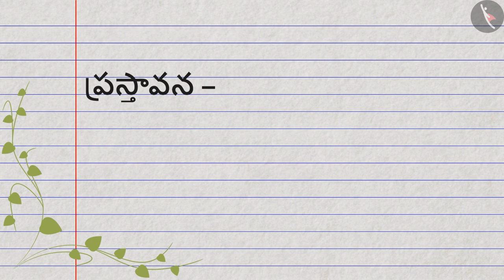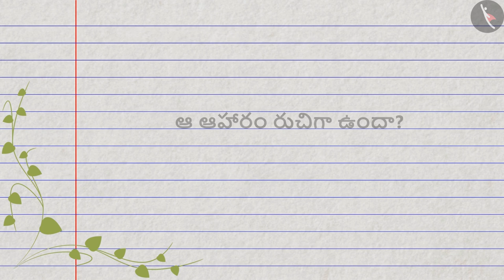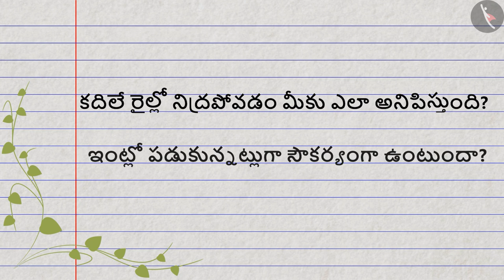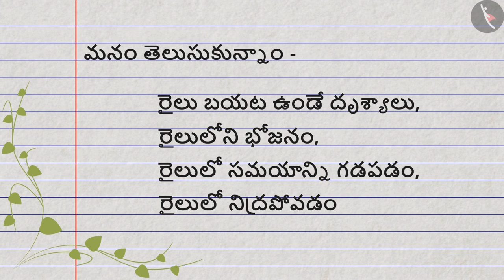జియా ప్రయాణం | Part 2/2 | Journey by Train | Telugu | Class 4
कक्षा 4 | NCERT | జియా ప్రయాణం | Part 2/2 | Journey by Train | Telugu | Class 4 | మన చుట్టూ ఉండే వస్తువులు

Class 4 | NCERT | Omana's Journey | Journey by Train | Things Around us

In this video, we will study about Omana's Journey.